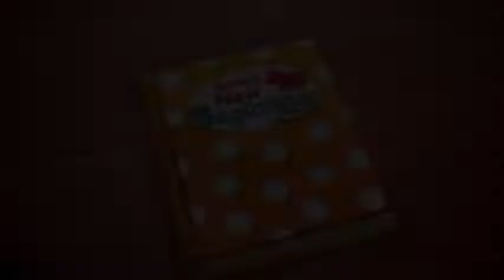Delicious - Emily's New Beginning